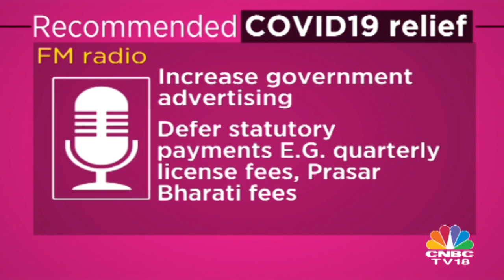The Media Dialogues EP 09 | Girish Agarwal Of DB Corp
'Tier-2, 3 & 4 will come back on track for consumption faster than metros'

Girish Agarwal of DB Corp spells out the impact of COVID-19 on the newspaper industry. From the opportunity for entrepreneurs to rebuild & consolidate to the roadmap for the monetisation of digital readership, it's a candid discussion on the publishing business with Anuradha SenGupta on The Media Dialogues